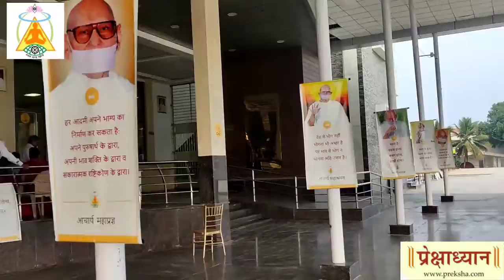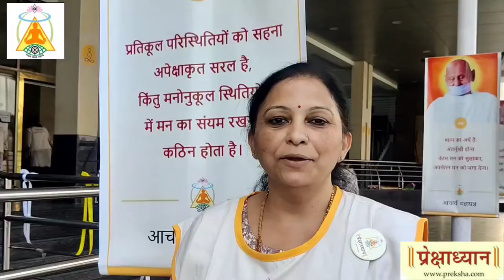Preksha Dhyan Bangalore April 2022 Residential Shivir Highlights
Preksha Dhyan Bangalore April 2022 Residential Shivir Highlights conducted between 23rd and 30th April 2022